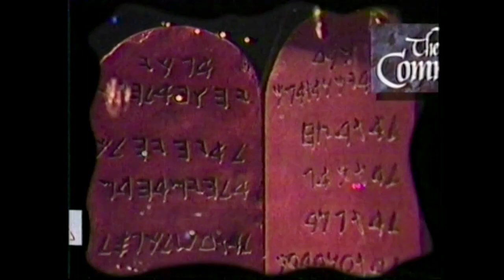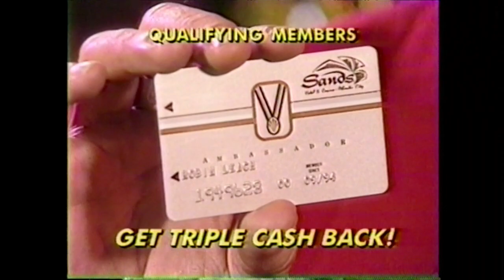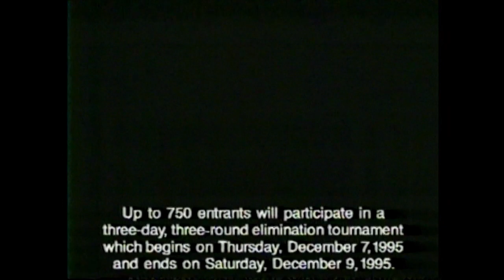Robin Leach's World Class $500,000 Dollar Slot Tournament promotional Sands Casino VHS (1995)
From the estate sale of an RCA employee. This looks like a tape you had to request, judging from the wording in the program, to learn all about entering the tournament and the perks you'll get. For being circa mid-90s, this tape has no Hi-Fi.